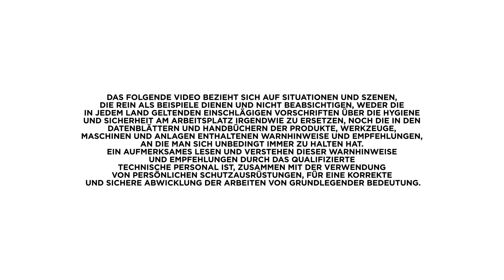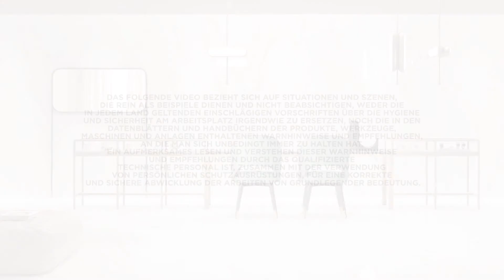120x240cm Große Platten | 4. Tutorial: Verlegung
Die Wahl und Anwendung dieses großen Formats verlangen spezielle Prozeduren bei Handhabung, Lagerung, Schnitt und Verlegung: schauen Sie das Tutorial über Verlegung